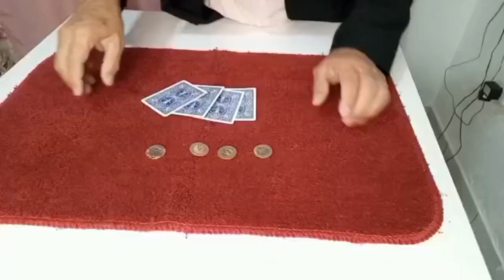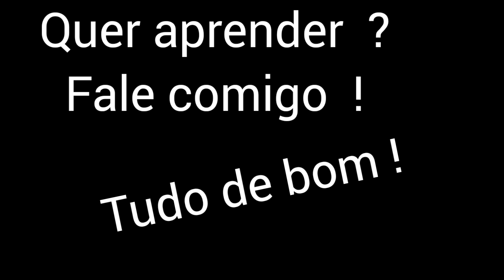magica rápida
mágica rápida